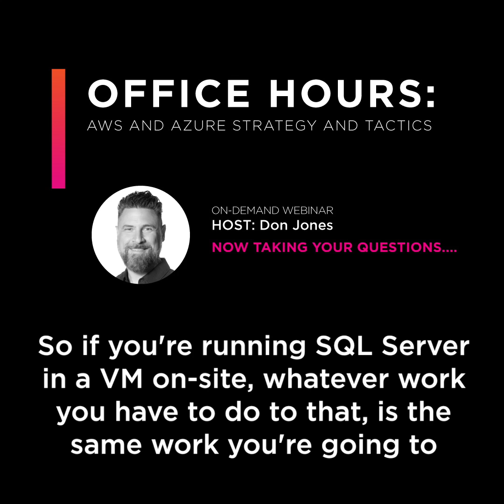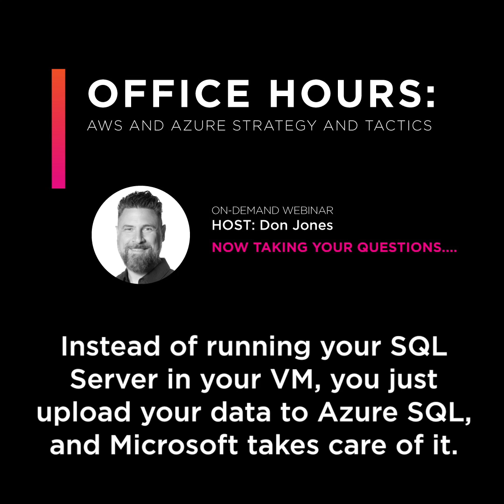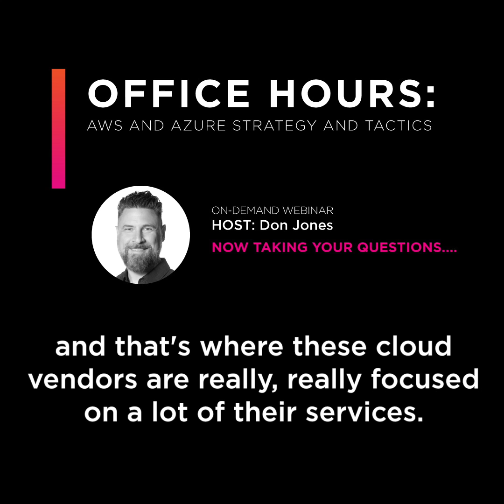On-demand webinar teaser: AWS and Azure strategy and tactics